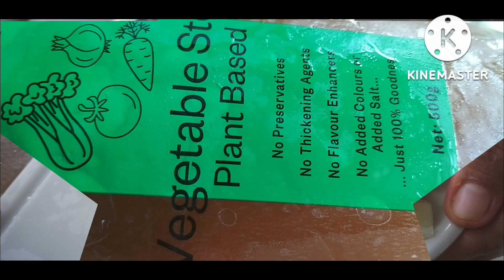cooking healthy dish! mixvegetables Soup •••||| merlylaceronavlogs •••